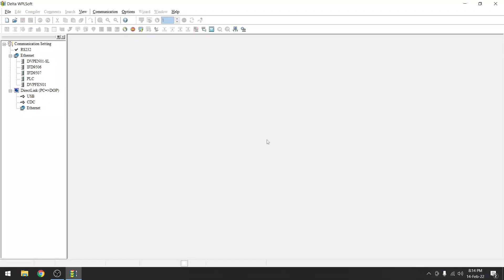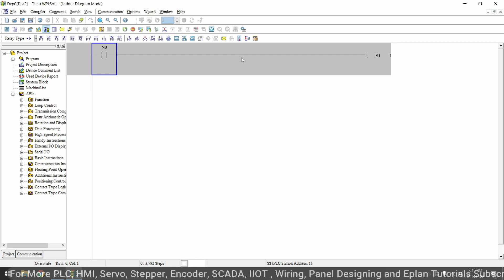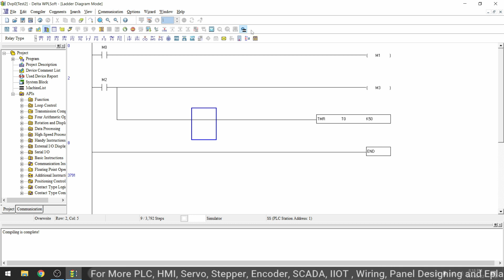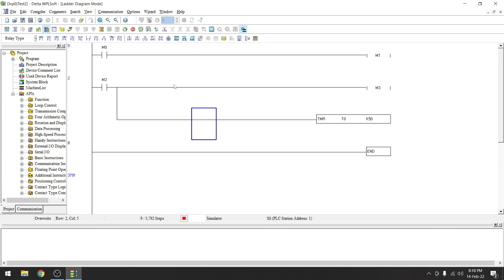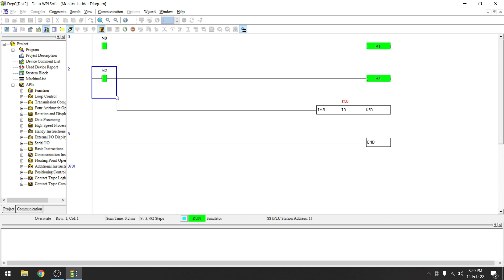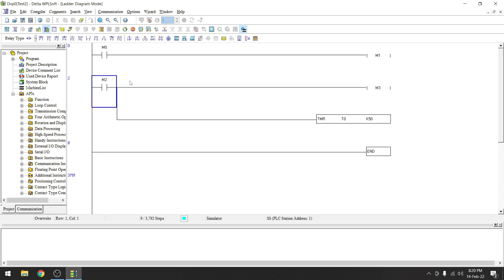Delta PLC WPLSoft Simulation | Lesson-03 | English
Helloooo Viewers,

This is 3rd video of Delta Programming Series.
If you are new in this field please go for first 2 videos..
In this video you will understand how to simulate PLC program in WPLSoft and How you can practice PLC Programming without hardware.

💫Delta PLC and HMI Basic To Advance Tutorial For Beginners,